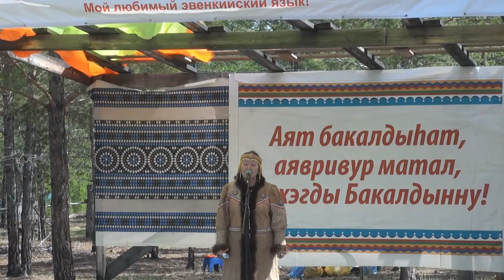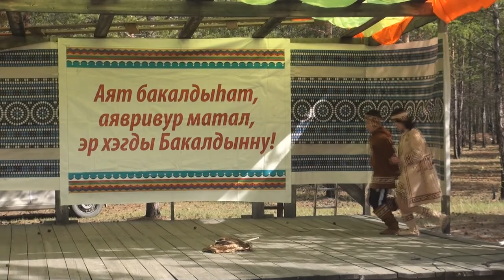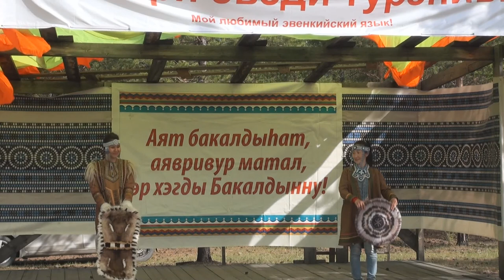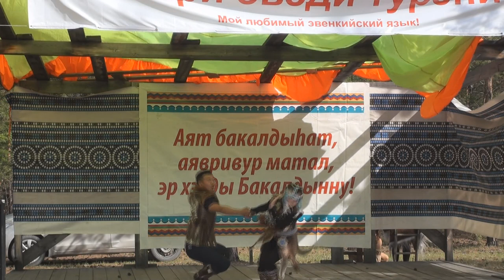Бакалдын 2018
Эвенкийский праздник Бакалдын (Якутск, 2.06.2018 г.)